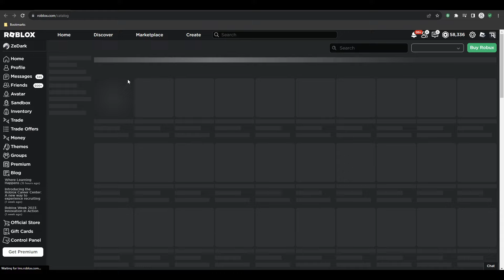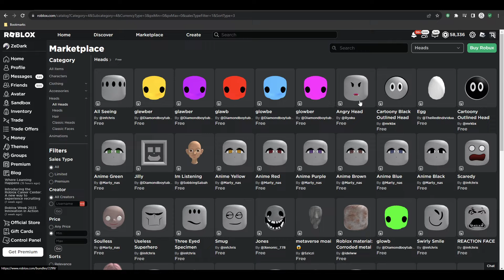How To GET The NEW FREE SCARY HEADS + MORE in Roblox! QUICK!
How was the video? If you like it, comment down "I liked it!"

In this video, I show you guys how to get the new free heads... There are so many free heads that I can't even keep up lol! Yeah I love this update! Maybe I should stop milking this new update lol. New vids soon...

👍 Like the video for free cookie! 👍